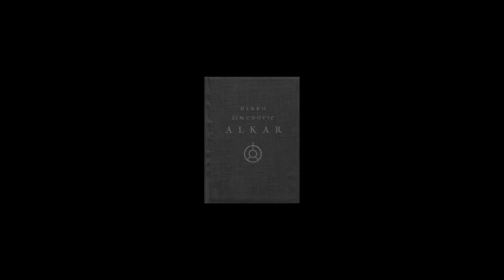Alkar-Dinko Šimunović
Napravio: Branimir Bešker